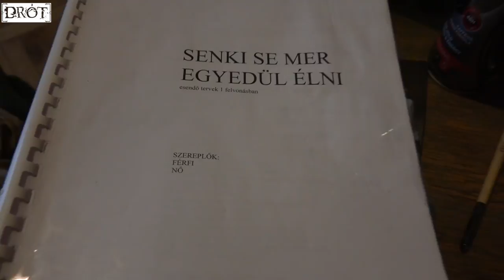Színház a Patyolatban